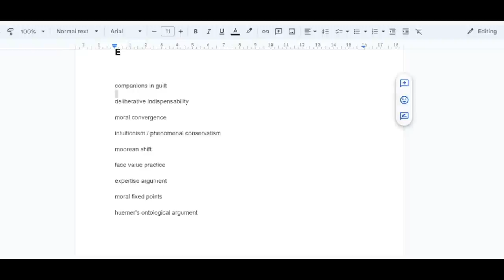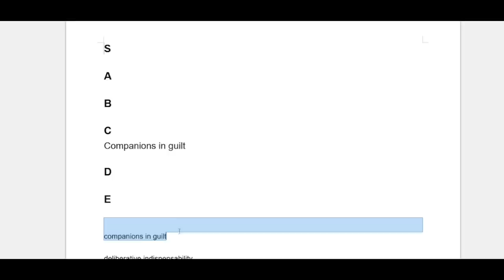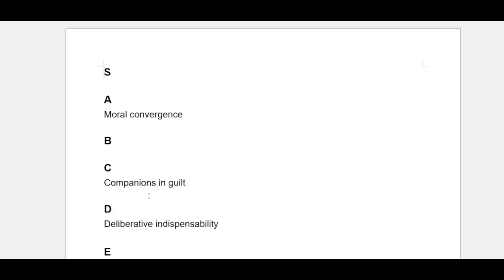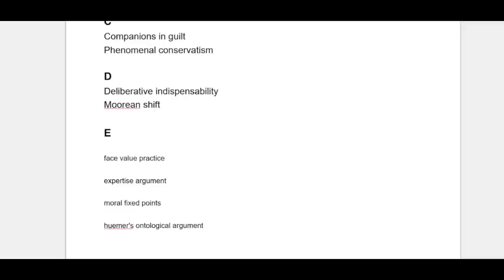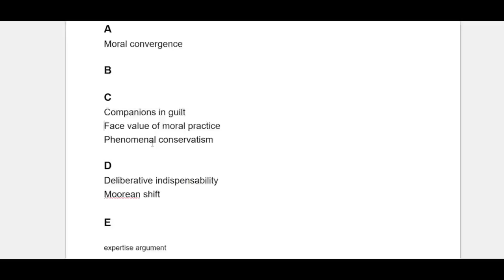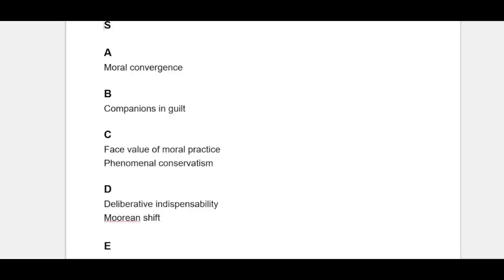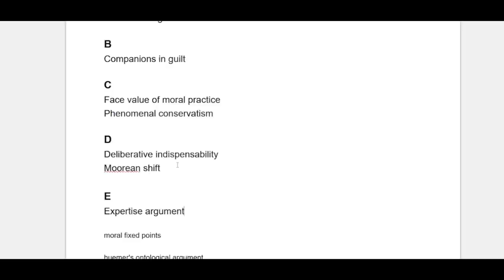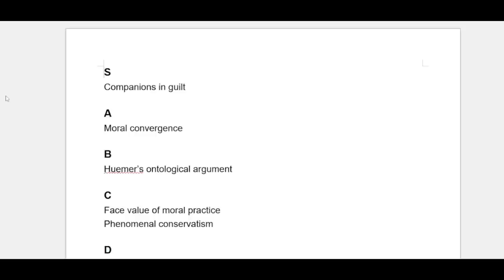The Moral Realism Tier List (with Lance Bush)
In this video, Lance Bush joins me to rank some of the arguments for moral realism.

0:00 - Introduction
3:26 - Companions in guilt
25:59 - Deliberative indispensability
44:36 - Moral convergence
57:52 - Phenomenal conservatism
1:12:25 - Moorean shift
1:20:30 - Face value of moral practice
1:55:11 - Expertise argument
2:39:20 - Moral fixed points
2:55:16 - Huemer's ontological argument
3:13:23 - Summary